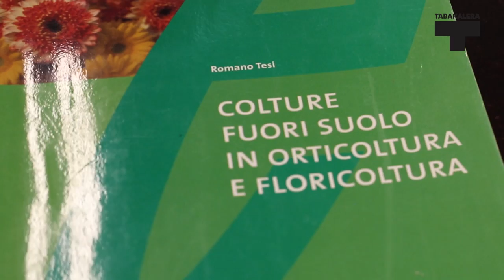Hirikilabs_Mikronegutegiak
42000
Descargar

Compartir
EU
Hirikilabs-Plaza topaketarako eta inguruko pertsonekin, taldeekin eta jarduketa-komunitateekin elkarrekintzan arituz proiektuak garatzeko lekua da. Beste pertsona batzuekin elkartzeko eta Hirikilabseko espazioa, makinak edota baliabideak tailer ireki gisa ikertu, partekatu eta erabiltzeko unea eta, hala, DIYtik (egin ezazu zuk zeuk) DIWOra (egin ezazu beste batzuekin) eboluzionatzen duten sormenezko ideiak errealitate bihur daitezen. Hirikilabs Plazan parte hartzeko urtean bitan deialdia egiten da. Deialdi hauek parte hartzeko prozesua ere badira. Izan ere, proiektuak, behin aurkeztuz gero, topaketa ireki batean partekatzen dira. Ondoren, proiektua azalduta, lanean jardungo del taldea osatzen da. Plazan garatutako proiektuen emaitzak irekia izan behar du.
ES
Hirikilabs-Plaza es un espacio de encuentro y desarrollo de proyectos que se construyen a partir de la interacción con personas, colectivos y comunidades de prácticas del entorno. Un momento en el que poder encontrarse con otras personas e investigar, compartir y utilizar el espacio, maquinaria y/o recursos de Hirikilabs en formato de taller abierto, para hacer realidad ideas creativas que evolucionen del D.I.Y. (hazlo tú mismo) al D.I.W.O (hazlo con otras).
Hirikilabs Plaza se articula a partir de dos convocatorias anuales. Estas convocatorias son también un proceso participativo en el que, una vez presentados los proyectos, se ponen en común en un encuentro abierto para configurar los equipos que trabajarán en Plaza. El resultado de los proyectos desarrollados en Plaza debe ser abierto.